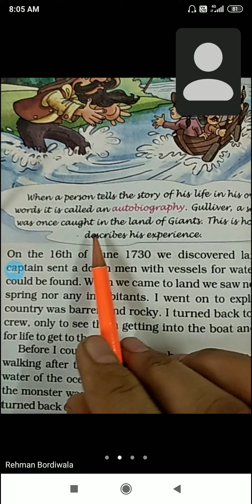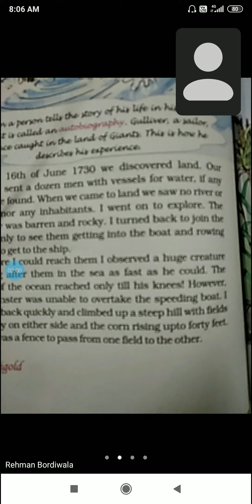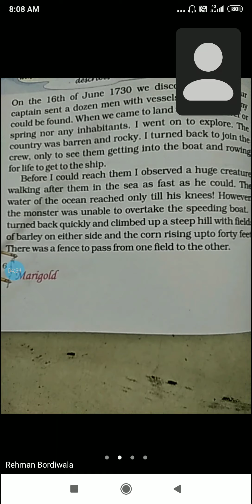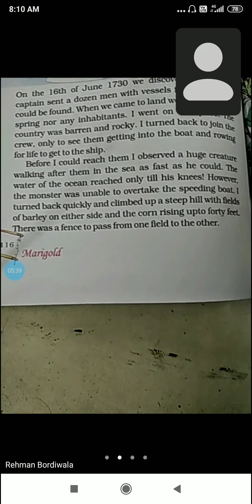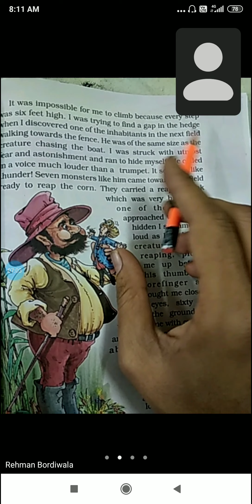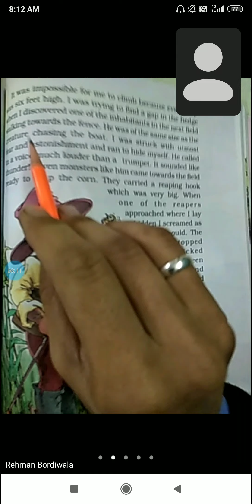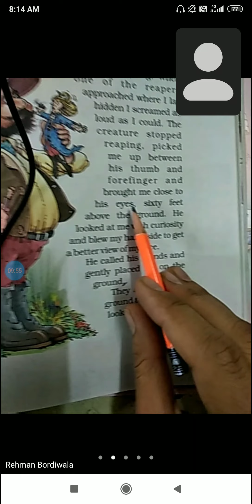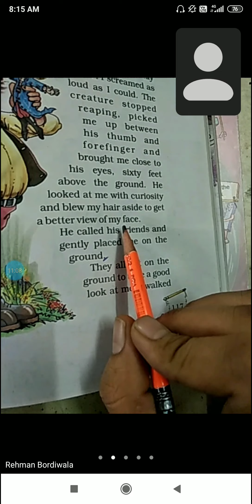Std-5 Sub-English-I Topic - Gulliver's Travel (Part 1)